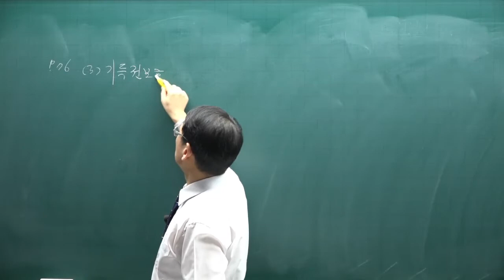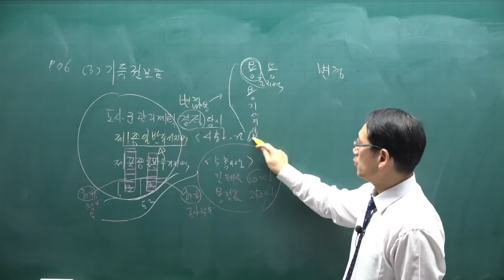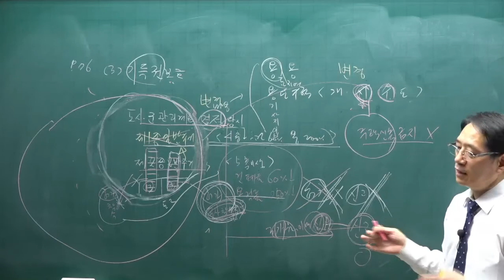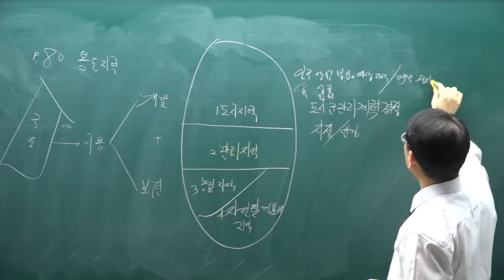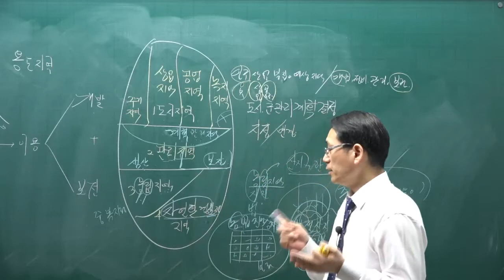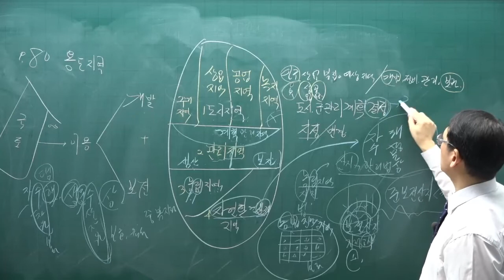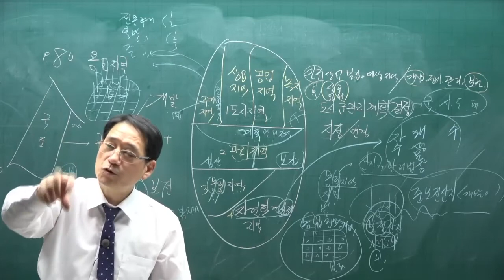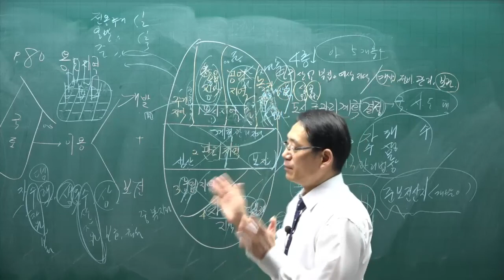[공전무] 제 33회 공인중개사 공법 기본이론강의 11강